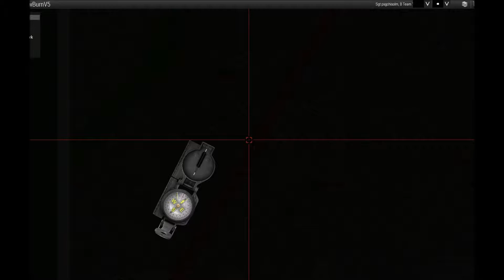Don't mess with Chief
Rebels Attack US Army Checkpoint and Supply Depot.